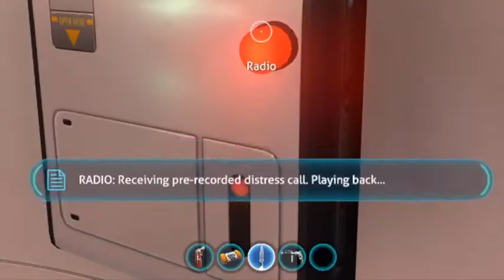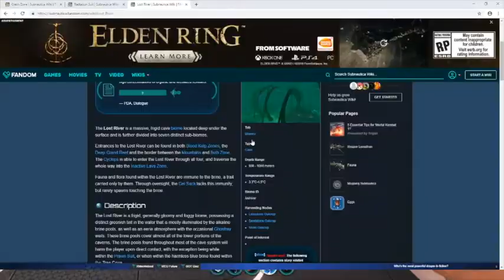Oh No I Have To Run!!!!! ll Subnautica #2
Yes, I have come across this monster! It is very exciting! Enjoy!!